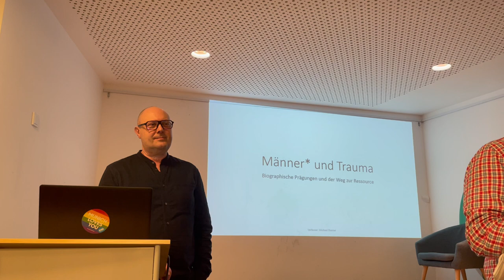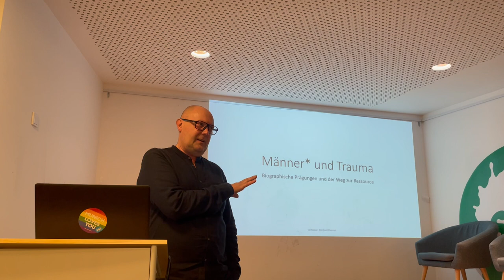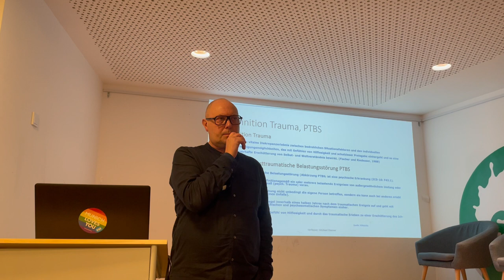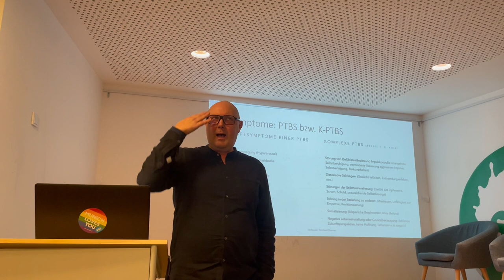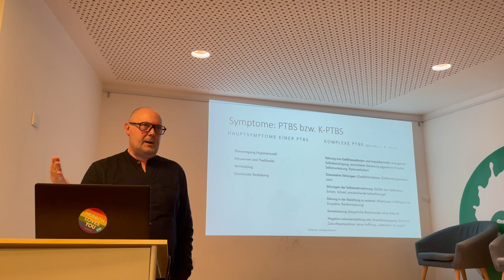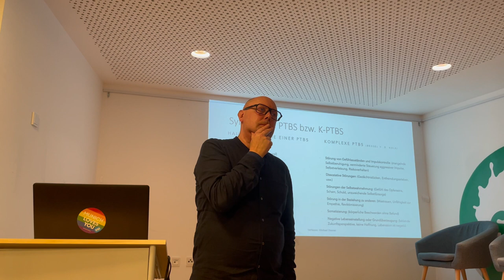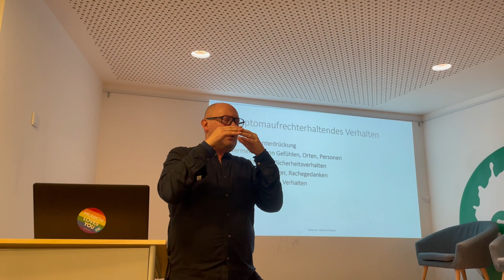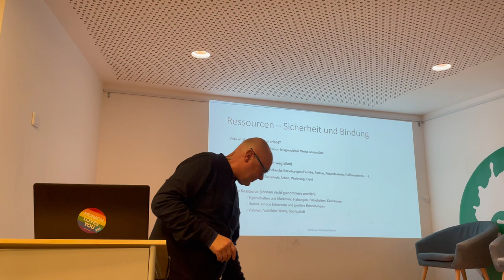Männer*akademie: Männer* und Trauma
Missbrauch, ein Autounfall, eine schwere Operation können zu posttraumatischen Belastungsstörungen führen, aber auch biografische Prägungen. "Gerade im queeren Bereich haben wir es oft mit letzterem zu tun", sagt der Traumatherapeut und -berater Michael Diemer.

Queere Menschen müssten in ihrer Jugend ja häufig Sticheleien über sich ergehen lassen. "Diese kleinen Belastungen hinterlassen Spuren", sagt der Trauma-Experte. In der Regel haben Menschen dafür Schutzmechanismen. Wir lernen aus unseren Erfahrungen und verhalten uns entsprechend.

"Manchmal aber gehen diese Spuren nicht mehr weg", so Diemer. Die dauerhafte Anspannung führt zu Kompensationsstrategien, die Depression, Burnout, schwere Autoimmunerkrankungen etc. nach sich ziehen können. "Das muss man wissen, um damit umgehen zu können."

Die Einbindung in ein Geflecht von Beziehungen zu anderen, etwa zu Partnern, Freundinnen oder der Community, kann helfen. "Viele Menschen machen im Laufe ihres Lebens traumatische Erfahrungen", sagt Therapeut Diemer. "Wenn wir alle wacher dafür werden, gehen wir am Ende besser mit uns selbst und anderen um."